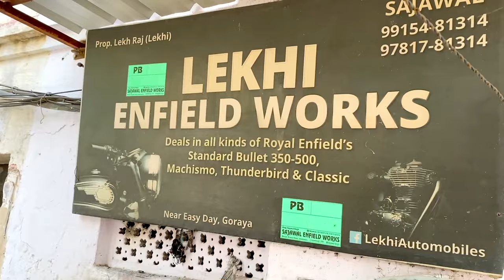Army bullet for Sale 15000/- foreign Bejide | Bullet for sale very low price | bullet modified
yamaha rx 100 used bikes for sale in tamilnadu,
yamaha rx 100 used bikes for sale in kerala,
2nd hand rx 100 bike,
yamaha sound
yamaha sound
yamaha rx100 for sale in punjab
yamaha rx 135 for sale in punjab
olx punjab yamaha rx 100
olx yamaha punjab
olx yamaha rx100
yamaha rx 100 modified for sale
yamaha rx 100 price ludhiana
punjab yamaha rx 100 modified
yamaha rx 100 second hand price
yamaha rx 100 new model 2021 price in india
yamaha rx100 for sale in india
yamaha rx 100 price in 1985
yamaha rx100 for sale in jalandhar
yamaha rx100 for sale in ludhiana
yamaha rx100 for sale in chandigarh
yamaha rx 100 price punjab 2021
yamaha rx100 olx haryana
yamaha bike showroom near me
yamaha customer care number
yamaha service centre
gill brand yamaha king
yamaha rx100modified,
yamaha rx100 modified,
yamaha rx100 modified bikes,
yamaha rx100 modified punjab,
yamaha rx100 modified in bangladesh,